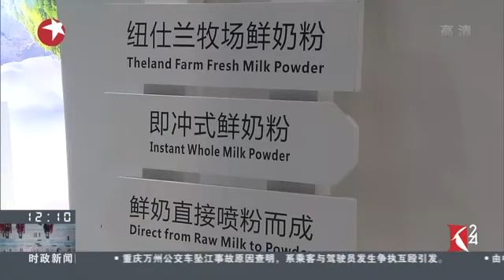视频｜首届中国国际进口博览会即将举行：财政部——对合理数量进口展品销售免征关税